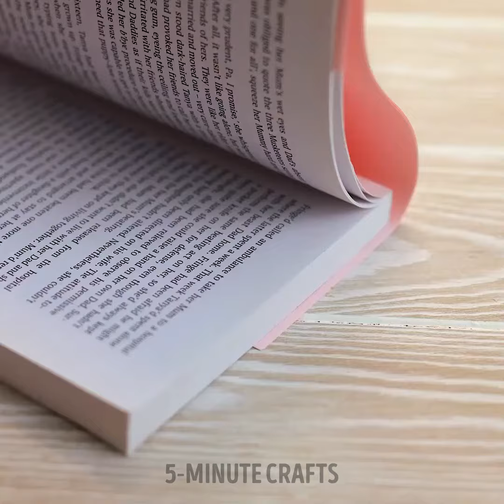Crafts And DIY Decor & Accessory Ideas With Glue Gun